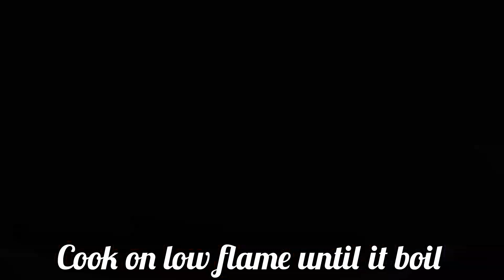bakre ki mundi ka salan | goat head curry | mundi ka salan by m.k khana khazana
Bakre ki mundi ka salan.

Thanks a lot for watching our video, see you soon in the upcoming videos.

Take Care!